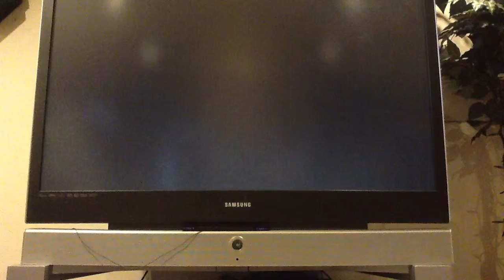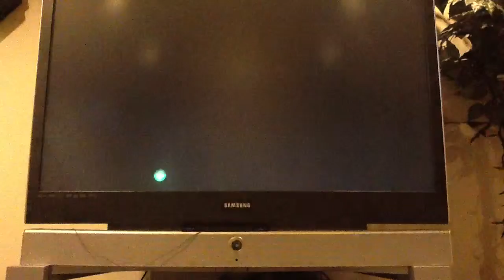New Super Mario Bros U!